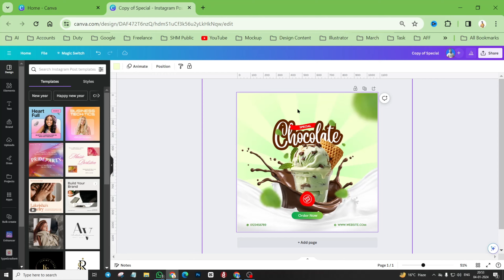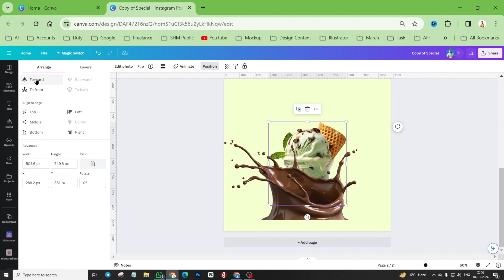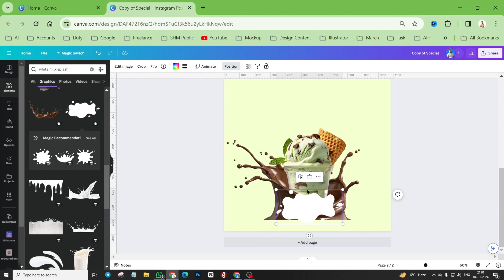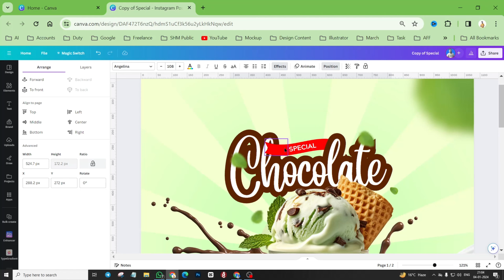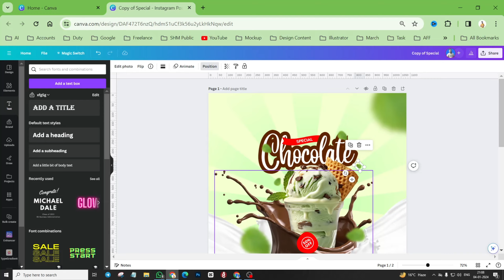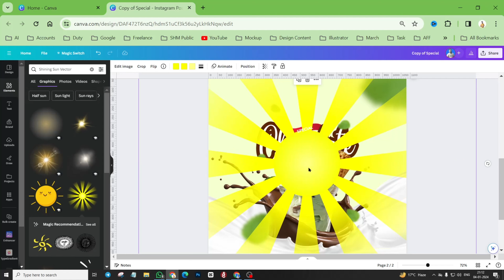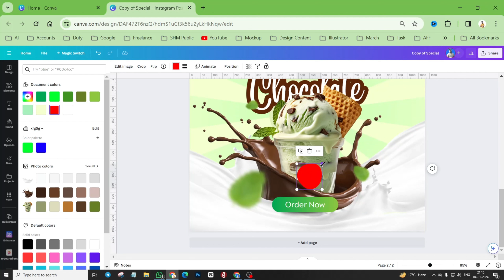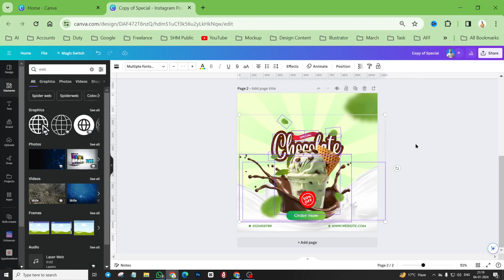Incredible Canva Professional Design | Food Poster Design Canva.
Welcome to a mesmerizing journey into professional design Canva. In this video, I unveil the secrets to creating incredible food posters design using Canva's powerful tools. Follow along as I guide you step-by-step through the process, revealing insider tips and tricks to craft visually stunning food posters that captivate audiences.
Learn how to leverage Canva's features to elevate your canva design, from layout to color schemes, typography, and more. Join me on this transformative Food Poster design experience and unlock the potential to create eye-catching Canva Professional Design like a pro.

Elements Name:

Wavy Ribbon Banner Icon
Shining Sun Vector
Tulsi Leaf
Gradient Button Shape
splash of chocolate or Cocoa
Milk Splash

ভারত ও বাংলাদেশের হোয়াটসাপ গ্রুপ, ফেসবুক গ্রুপ, পেইড কোর্স সম্পর্কে বিস্তারিত জানতে ভিজিট করুনঃ